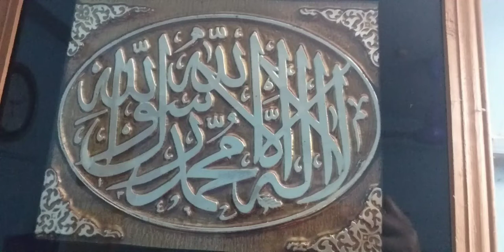হাতের কাজের গলার ডিজাইন//hand embroidery easy neck design